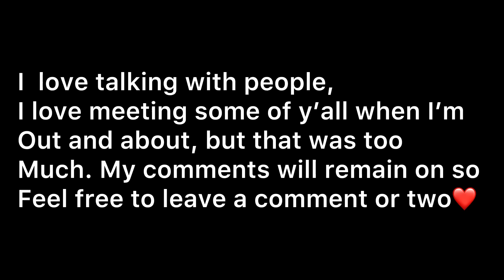DID WHAT! WHAT HAPPENED TO ME has me CONCERNED…Someone Reached Out (why?)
Are you serious? What happened to me left me concerned about safety on YouTube

❤️👉🏽 Our 2ND CHANNEL @tommybiteslife

🙏🏽 TO SEND US THINGS (it is appreciated)
TOMMYBITESTV